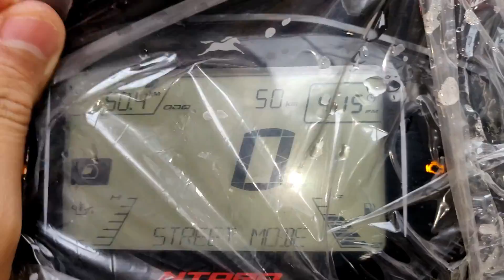Ntorq Bs6 Purchase he kyo kari | Galti Kar di Shit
Hi guys this is Moto vlog From Home, so if i have made some blunders then plz forgive me and thank u for taking out time to watch my video. Do LIKE the video if u enjoyed watching and pls do COMMENT